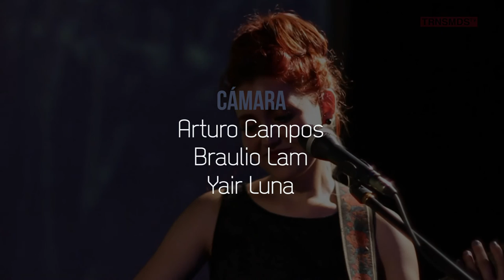Transessions: Linda Owlen [Transmedios TV]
Linda Owlen, artista tijuanense, comparte su talento en una nueva Transessions.